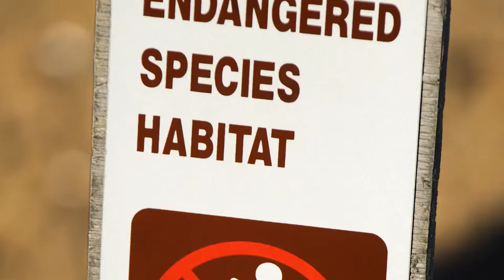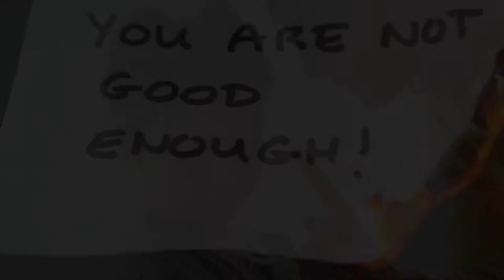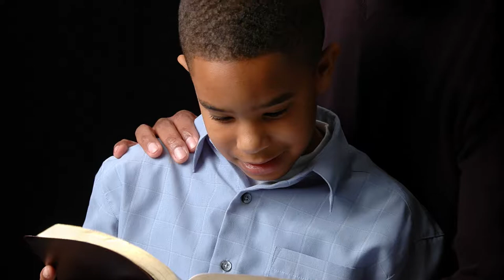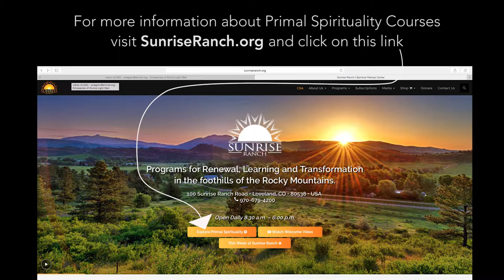Primal Spirituality video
This video illustrates what our Primal Spirituality is and how the primal bond gets broken. It is also an invitation to attend Primal Spirituality courses at  Sunrise Ranch, Loveland, Colorado. Visit SunriseRanch.org to learn more.